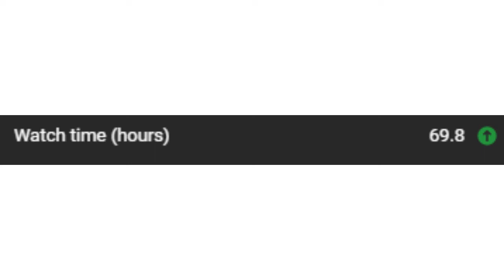Why did I wake up to this 💀